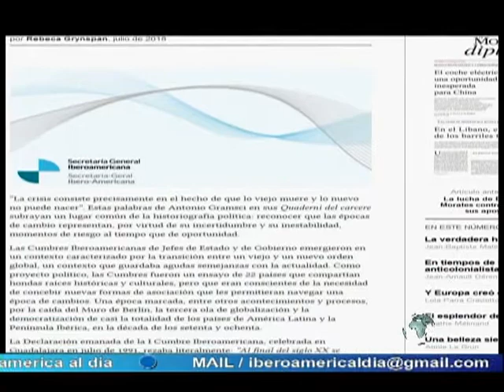Actividades SEGIB 02/08/18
Actividades Secretaría General Iberoamericana (SEGIB)

En Antigua Guatemala, representantes de los veintidós países de Iberoamerica acordaron promover una administración pública, incluyente y una sociedad pacifica para el desarrollo sostenible durante la décimo octava Conferencia Iberoamericana